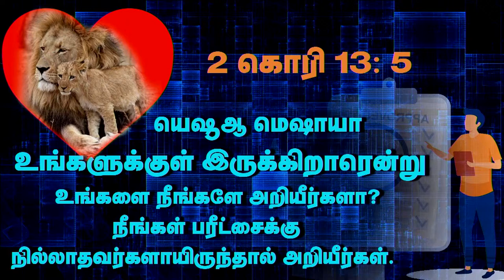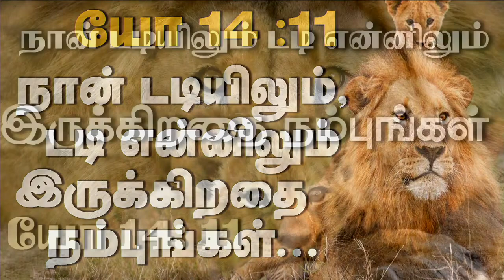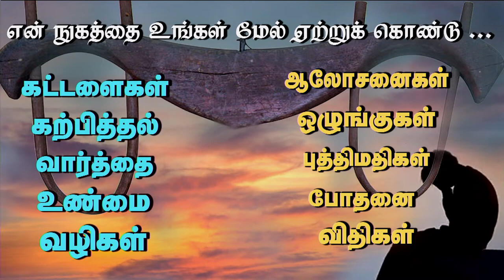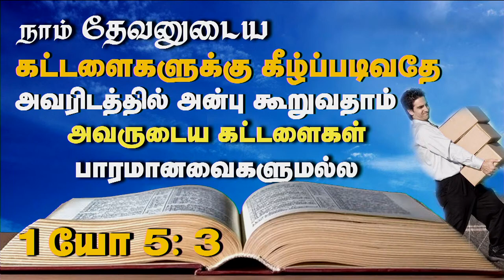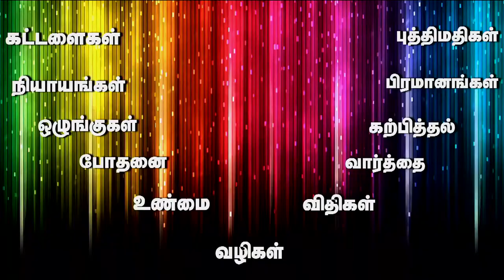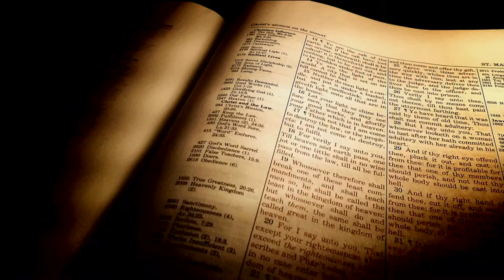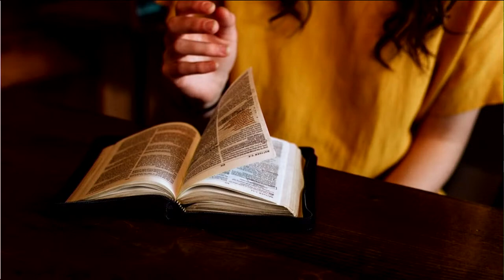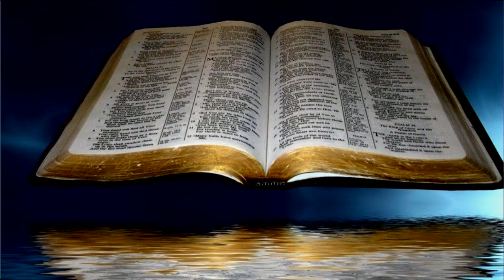16th Aug 2023 - Wednesday